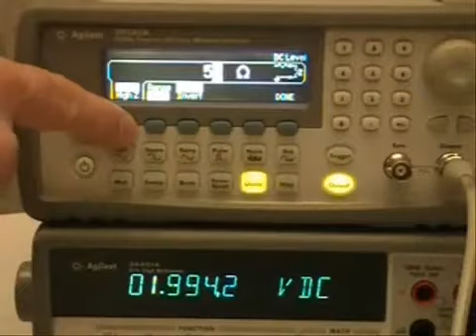33220A: My Function Generator Voltage is Double the Value I Set....WHY?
33220A: Solve voltage doubling problem
A brief description on why the voltage appears to be double the value you set, when connected to a function generator, digital multimeter (DMM), or Oscilloscope. This video shows you how to fix this problem on an Agilent 33210A, 33220A, or 33250A function generator.